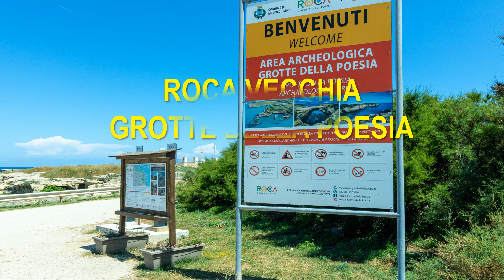Le Grotte della Poesia nel sito archeologico di Roca Vecchia nel Salento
Le Grotte della Poesia nel sito archeologico di Roca Vecchia nel Salento hanno sempre conquistato il cuore di tantissimi viaggiatori e degli stessi salentini. L'area archeologica di Roca Vecchia è ora un'interessante attrazione il cui richiamo è notevole. Un tuffo in queste splendide acque ha dell'incredibile. Non solo le grotte della poesia, ma l'intera area archeologica, le piscine naturali che si incontrano durante la visita dell'area, sono un'escursione che lascia sempre ad occhi aperti.
Per scoprire l'area, verificare la disponibilità di case vacanze in zona, prenotarle vistare la scheda sul sito della nostra agenzia a questo